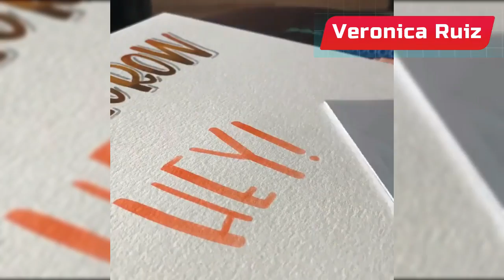Creative People Who Are On Another Level